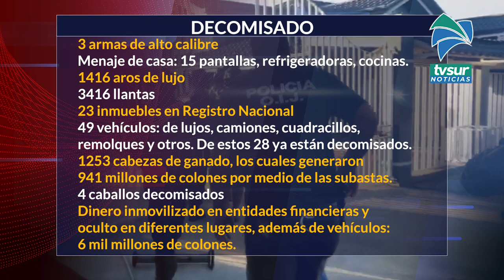Decomiso histórico, más de ₵6 mil millones más bienes muebles e inmuebles en Pérez Zeledón por legit